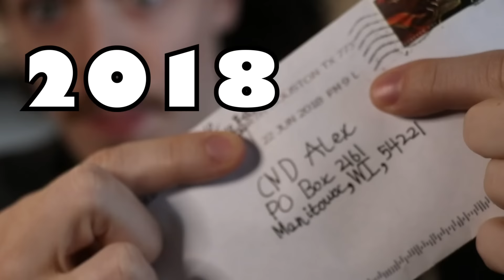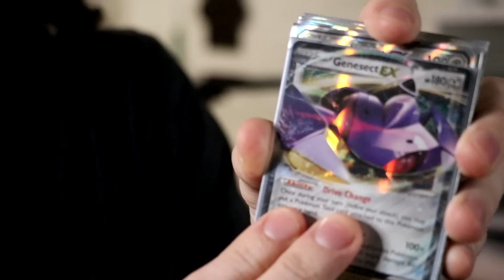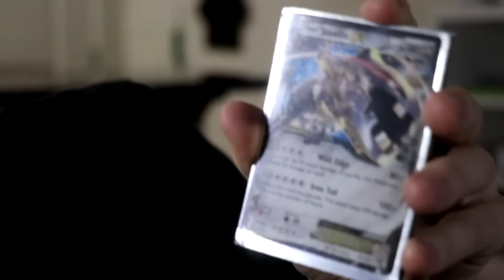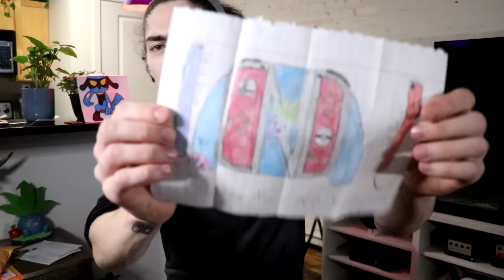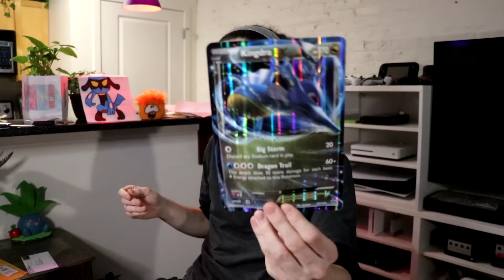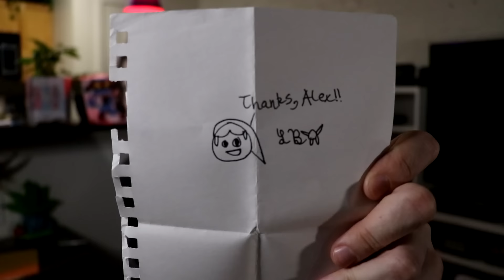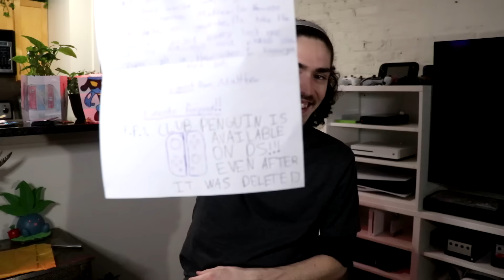What's inside this fan mail I NEVER opened from 4+ YEARS AGO?!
It's been over 4 years and I still have never opened this fan mail I received. What could be inside?!

Hit "JOIN" to become a MEMBER & get a badge!!
★Will ALSO show up live on screen!★

- new member = Oddish
- 1 month = Shiny Oddish
- 2 months = Dark Oddish
- 6 months = Golden Oddish
- 12 months = Diamond Oddish
- 24 months = RAINBOW Oddish

*coming soon*

~CND ♡ 2022